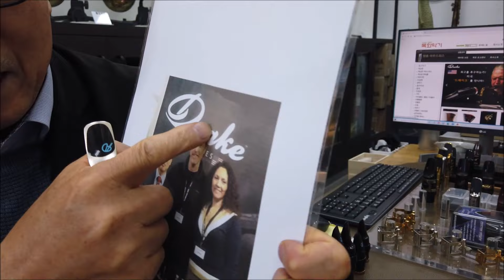쭉 불던 거나 좋다하고, 더 좋은 것을 두려워한다?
30년 동안 불던 그 마우스피스를
적응하는 것이 두려워 계속 불고 있는 분은
미국 드레이크 마우스피스를 알 턱이 없고
논할 위치에 있지 않습니다.
불어서 하루~사흘 적응하면 눈물 겹도록
멋진 황홀한 음색의 마우스피스라는 것을
알게 될 것입니다.

이두영, 색소포니스트 이두영님!
연대 97학번 색소폰 전공, 대학원 졸업,
영상, 영화 음악을 색소폰 아티스트로
오랜 세월동안 활동해 오신 분입니다.

소프라노와 앨토를 짧은 시간에 감미로운
연주를 특별 지도 받기를 원하시는 분은
연락해 보세요. 해결됩니다.

고매한 인품으로  당신의 마음을 사로잡아
가르치는 자로서 진정한 길을 가시는 분입니다

색소폰 및 지도 문의  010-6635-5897 이두영님.

한국 최고의 소프라노 색소포니스트 이두영님
그가 있어 우리는 행복합니다.

이두영 연주셋팅
미국 캐논볼 앨토 GA5-SB : 5,200,000원
미국 캐논볼 소프라노 GS5-B : 4,800,000원
미국 드레이크 NY 재즈 알토 피스 : 530,000원
미국 드레이크 선오브슬랜드 소프라노 피스 : 480,000원
캐나다 마크진 리가쳐 (앨토,소프)  : 300,000원
프랑스 모세스 리드10개입 앨토 62,000원/소프50,000원

부산 목화악기(150평 주차장 완비) 오픈 : AM 10:00 - PM 7:00
주소: 부산 중앙대로 888번지

부산 목화악기 오시는 길
부산 1호선 양정역 2번 출구 하차 후 약 250M 직진
서울 목화악기 오시는 길
종로3가역 5번 출구 낙원상가 후문 옆 오라카이 호텔 후문 쪽 앞 종로떡집 골목 인사동사거리 쪽으로 직진

서울 인사동 지점(주차장 완비) 오픈 : AM 10:00 - PM 7:00
주소: 서울 인사동 9번지